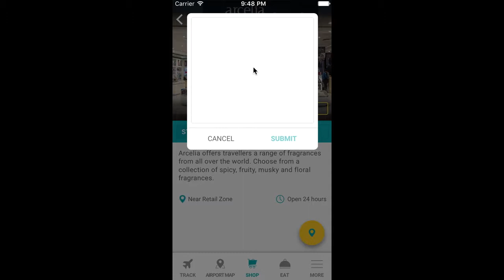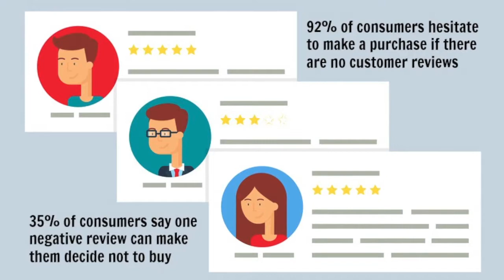How customer reviews build brand trust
Brand is a perception that is purely in the mind of your consumers. What your customer say or speak about your brand has higher consequences in the way your brand will be perceived. By using customer generated content and positive reviews, you can build a brand that will be loved and trusted by your consumers. This video (Branding Insight series by Paul Robinson) explains a content strategy that is apt for today's times.